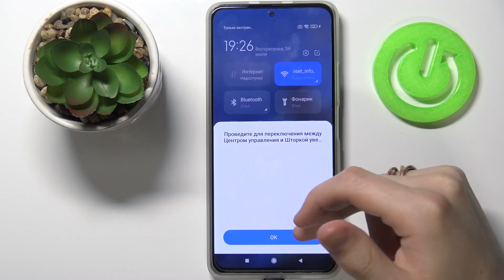Как выйти с Recovery Mode на Xiaomi Mi 11i / Выход с режима рекавери на Xiaomi Mi 11i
Привет, друзья. Если вы случайно вошли в Recovery Mode на Xiaomi Mi 11i, то в этом видеоролике мы поможем вам выйти с режима восстановления на Xiaomi Mi 11i. В случае если вы застряли в режиме рекавери телефона Xiaomi Mi 11i, вы можете выйти с режима восстановления зажав кнопку питания Xiaomi Mi 11i на длительное время.

Как войти в Recovery Mode на Xiaomi Mi 11i? Как выйти с Recovery Mode на Xiaomi Mi 11i? Где найти Recovery Mode на Xiaomi Mi 11i? Как отключить рекавери мод на Xiaomi Mi 11i? Как выключить режим восстановления на Xiaomi Mi 11i? Как отключить режим рекавери Xiaomi Mi 11i?